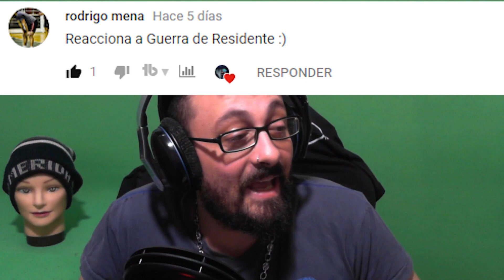Residente - Guerra | Reaccion | Snazzy